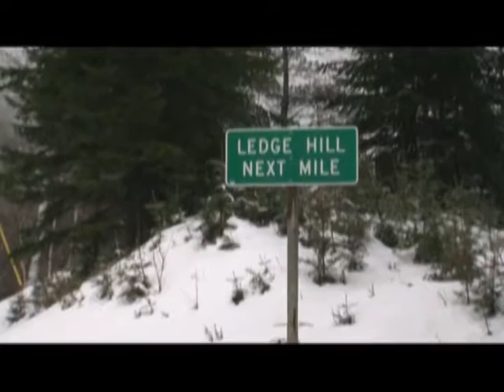Ice Fishing in Maine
Ice fishing near Chain Of Ponds, Maine in 2010